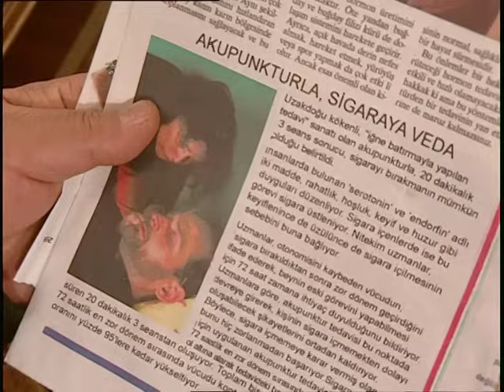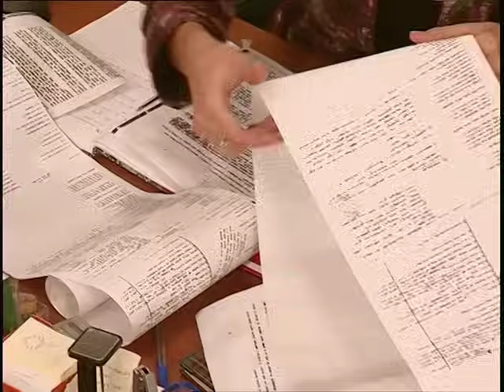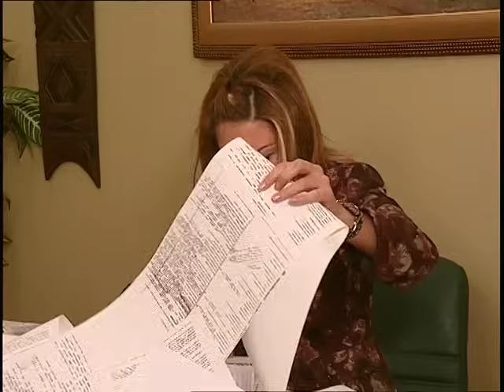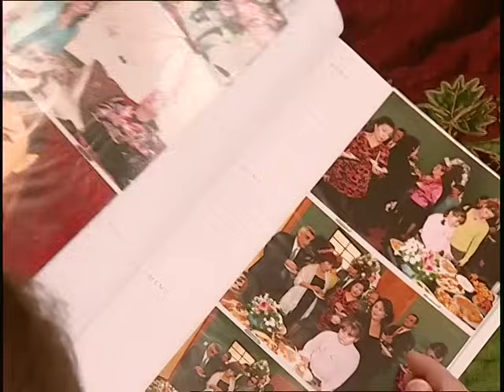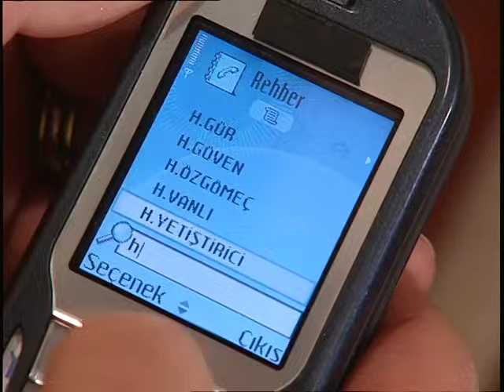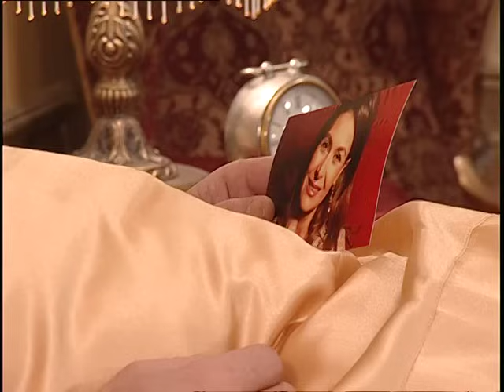En Son Babalar Duyar 118. Bölüm